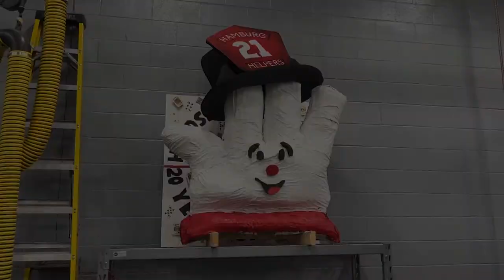Preston Worley Council Comment - Car Seat Installations with the Lexington Fire Department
Seventh District Councilmember Preston Worley interviews Fire Chief Jason Wells and Firefighter Shane Burger out at Fire Station 21 on the Fire Department's car seat installation.